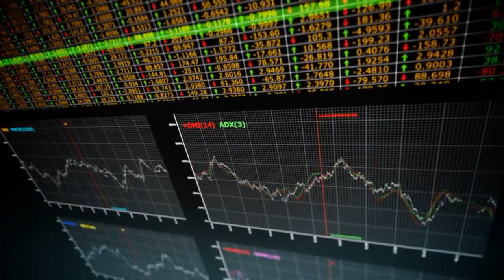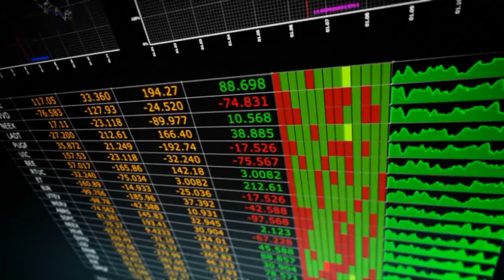Jaxon Cummings - Don’t Change For Me (Official Music Video)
Dont Change For Me, produced by Jaxon that is finally OUT NOW! Download it on Dropbox:

Thank you to giovannibarresi on Fiverr for adding effects and editing my vocals.

Jaxon Cummings produced, wrote and sang This Song.
If you use/post any of my songs PLEASE HAVE A LINK TO DON'T CHANGE FOR ME ON YOUTUBE.